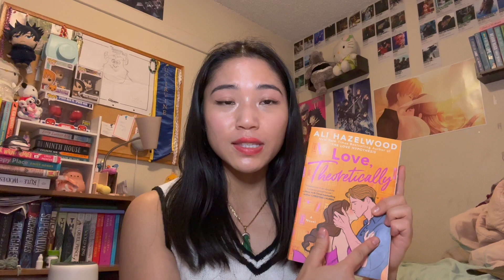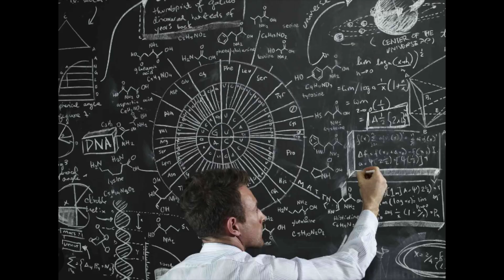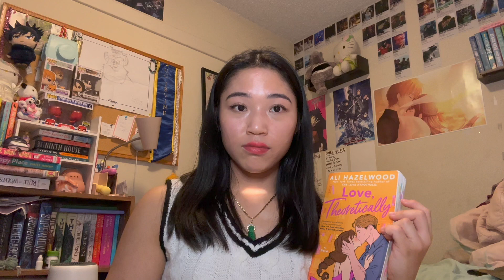An overly thorough review of LOVE, THEORETICALLY by ALI HAZELWOOD (acomaf vibes)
3.75/5 Stars. This was a pretty solid easy read. This book read me TO AN ABSOLUTE TEE.I related to Elsie a little to much. It was a little scary. I feel like maybe Ali Hazelwood placed some hidden cameras in my brain or something. i don't know.
What are your thoughts on this book? I feel like it had so so much potential in the beginning and it just failed during the middle portion. I also think Jack was barely a real person. They didn't dive into his life as much as they really should have. I still swoon at the thought of him, though.

Also, I want to say that I am DEFINITELY not the first person who's said Jack looks like Nanami, I'm pretty sure I got that idea from a review or something; i just don't remember.